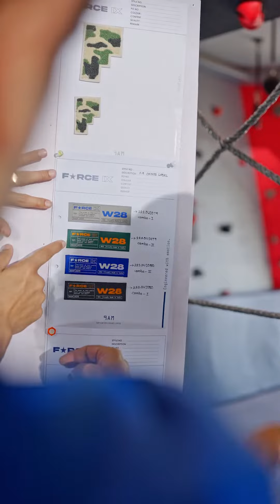AKSHAY KUMAR X FORCE IX - EIPI MEDIA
The apparel category has heavily banked on fashion and styling while creating social media assets. But we take a differentiated approach even when it comes to apparel. We rely on subtlety where we incorporate the features of this brand so that the audience becomes part of the journey. We shot and edited these videos based on the concept of a runway where the star of the brand, Akshay Kumar was seen deeply involved in the making of Force IX. This brings out the thought behind the tagline beautifully and also adds to the overall brand story and ethos.